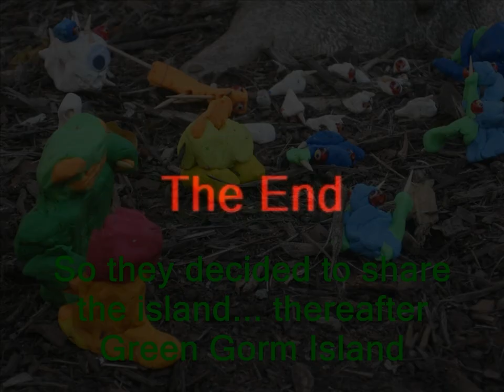Escape to a New Land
The humans have invaded Gorm Island and so the trolls have to find a new place to live.  Meanwhile on Green Island a mysterious butcher bird is attacking their people.  Can they work together to find a solution that everyone can live with??  This story was created by Harry & Jack as part of the SCRAPS for kids workshop, NeoGeography project, Sunshine Coast, 2010.  Facilitator: Sue Davis